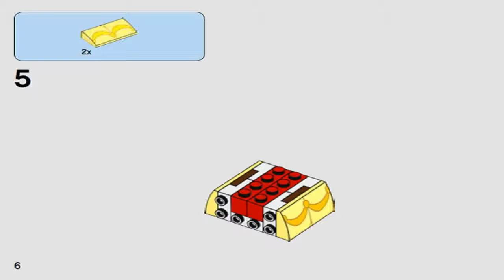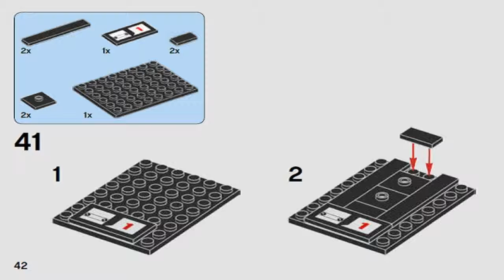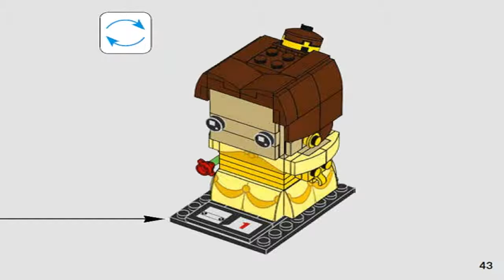LEGO BrickHeadz BELLE 41595